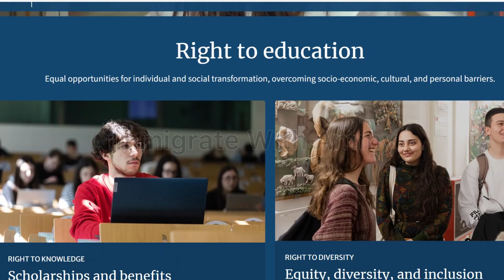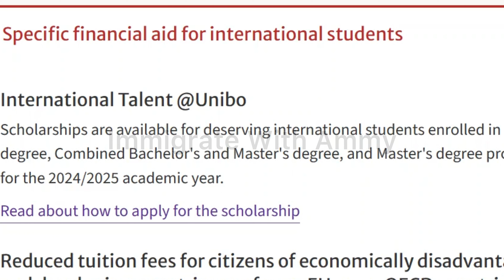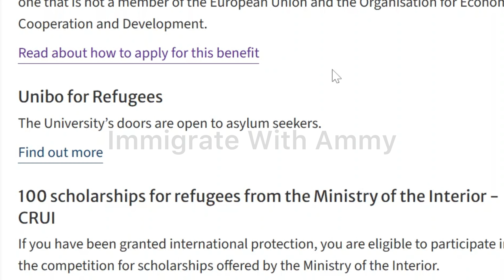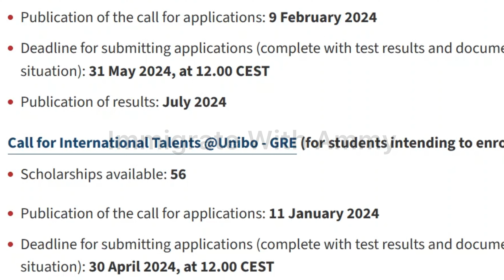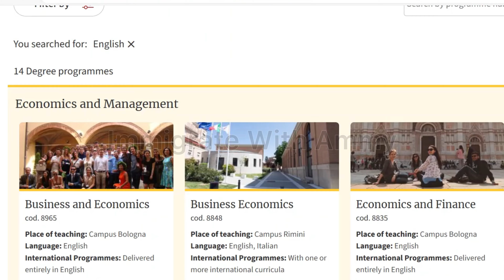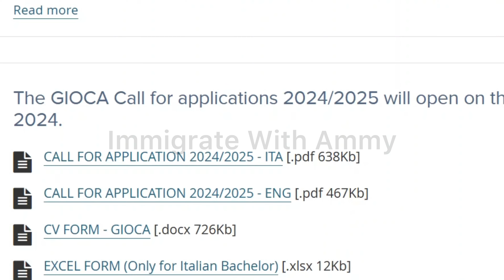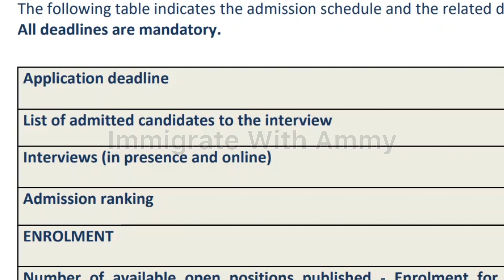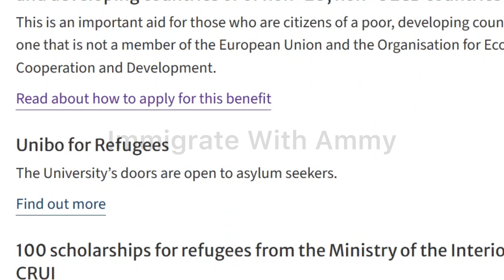MOVE TO ITALY FOR FREE | STUDY FREE AT THIS UNIVERSITY WITH NO TUITION | FULLY FUNDED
This is a remarkable opportunity for international students seeking to study in Italy. This program offers fully funded scholarships that cover tuition fees and living expenses, for eligible candidates. Qualified students will receive full coverage of tuition fees for up to two or four years. Generous Living Allowance of €4500.

They also have a reduced tuition payment for students without scholarship awards.

👇(Video Link)👇Direct Links Are Listed At The End of the Blog

👇I'm Supporting International Students To Move To Canada With Free $10,00 Support-Apply Now👇